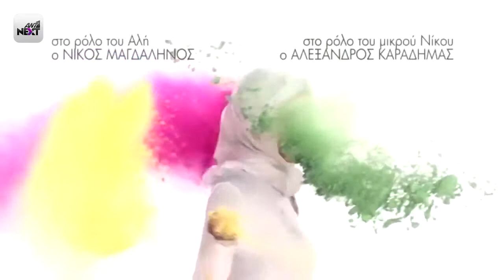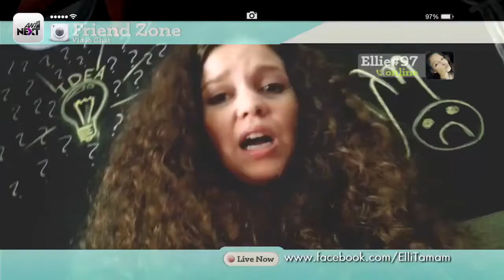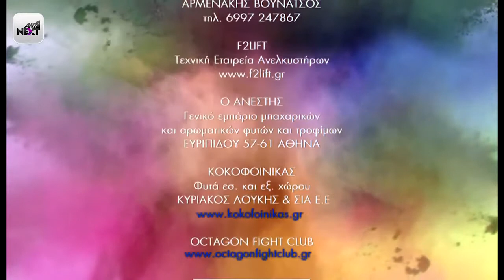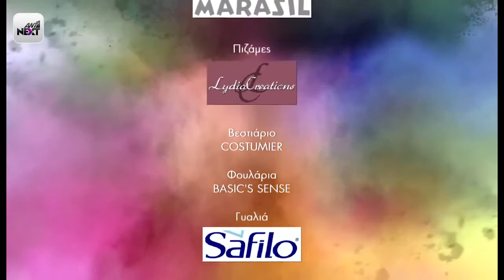Ταμάμ (1ος Κύκλος) - Επεισόδιο 4 | Tamam (Season 1) - Epeisodio 4